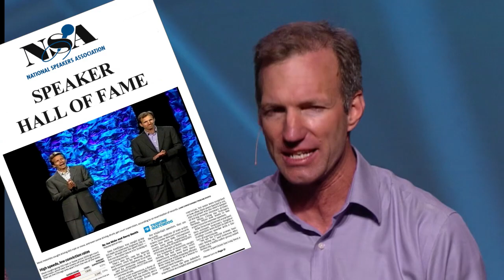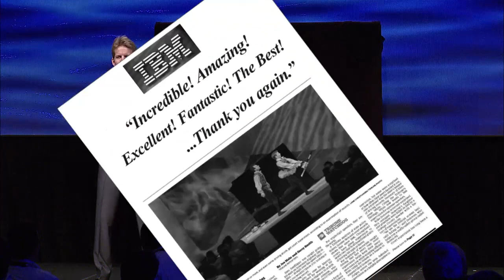2023 Corporate Promo with The Passing Zone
Jon Wee and Owen Morse are The Passing Zone comedy juggling team. They feature entertainment with big laughs and a powerful  message on innovation, collaboration, and execution.